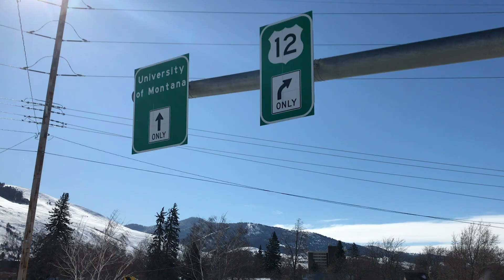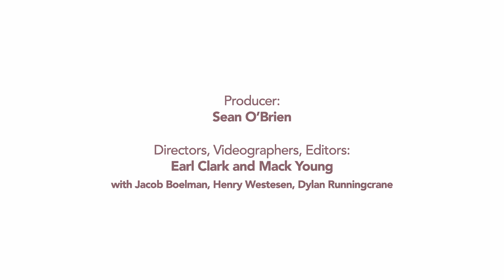Jessy Stevenson: Class of 2019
University of Montana student Jessy Stevenson will graduate with a double major in resource conservation and environmental studies.

This video was created by UM students Earl Clark and Mack Young, with contributions from Jacob Boelman, Henry Westesen and Dylan Runningcrane. It was produced by their instructor, Sean O'Brien.

Music includes "Un Momento De" by The Dandelion War, "Tucson" by Silent Partner and "SOLO ACOUSTIC GUITAR" by Jason Shaw.